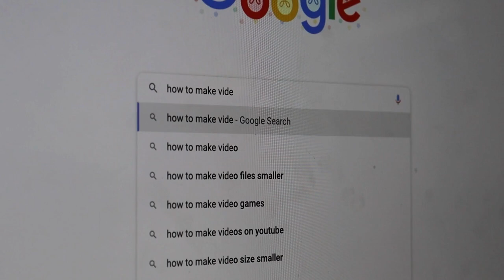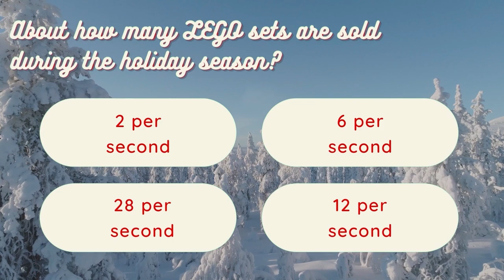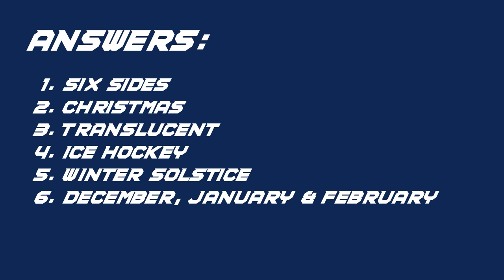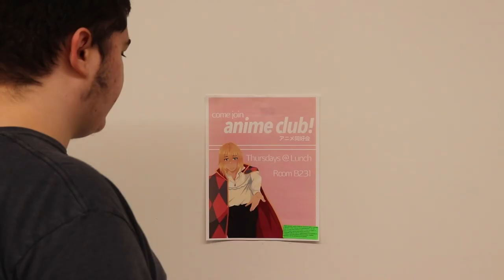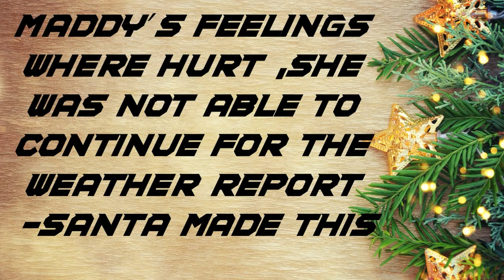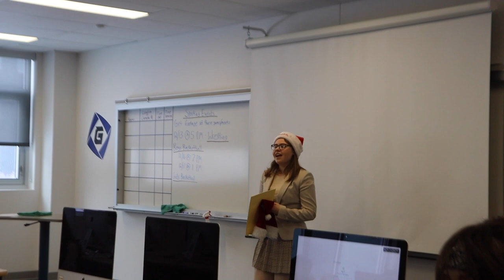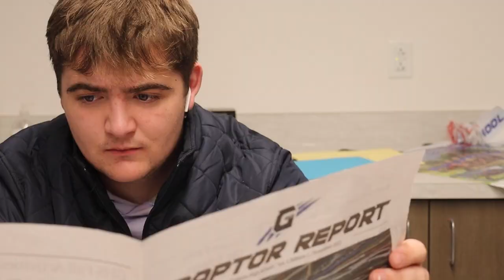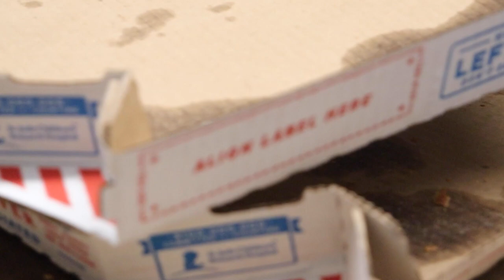Raptor Vision Episode 11 (Holiday Special) - December 16, 2022